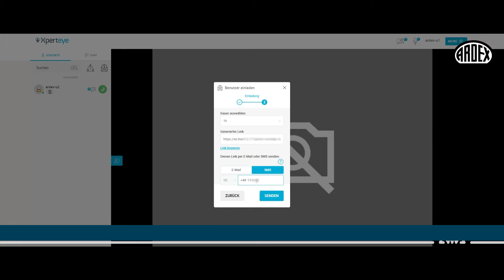Ardex - XpertEye | MALER-TV PRODUKTE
Ardex - XpertEye

Als Premium-Hersteller bauchemischer Produkte bietet Ardex auch in dieser speziellen Zeit erstklassige Beratung und steht den Kunden bei technischen Fragen zur Seite: ab sofort mit der digitalen Remote-Assistenz-Lösung XpertEye von AMA. Dank dieser innovativen Videotechnologie sind die Ardex-Experten direkt und live auf der Baustelle dabei und beraten sofort und zuverlässig – wie Verarbeiter es von der Anwendungstechnik gewöhnt sind.

XpertEye ist eine Ergänzung zu den klassischen Hotline-Angeboten. „Diese zuverlässige und geräteunabhängige Serviceoption bringt die technische Kompetenz von Ardex in Bild und Ton auf die Baustelle. Das bedeutet: Selbst wenn wir angesichts der aktuellen Corona-Situation gerade nicht so oft persönlich vor Ort sein können, so sind wir trotzdem wie immer stark an der Seite unserer Kunden – und das sogar aufgrund entfallender Anreisezeiten noch schneller”, sagt Dr. Markus Stolper, Geschäftsführer Marketing und Vertrieb bei Ardex. Dank den Experten von Ardex und XpertEye steht einem schnellen Baufortschritt bei besonderen Herausforderungen auf der Baustelle nichts im Weg.

Die Anwendung ist technisch so optimiert, dass sie im Außeneinsatz immer funktioniert – auch in abgelegenen Gebieten. Jedes handelsübliche Smartphone oder Tablet mit eingebauter Kamera wird dann zum technischen Begleiter. „Damit bietet XpertEye alle Komponenten, die für eine sichere Videokonferenz mit zwei oder mehr Anwendern oder Kollegen aus dem technischen Dienst notwendig sind“, so Stolper.

Schnelle Nutzung möglich
Mit XpertEye können im Live-Chat in Echtzeit reale Bilder und Informationen ausgetauscht und relevante Einzelheiten und kritische Details markiert werden. Um die Anwendung nutzen zu können, genügt ein Anruf bei der Technik-Hotline. Der Berater sendet dann den Link für eine sichere und stabile Verbindung.

„Wir nutzen die aktuelle Situation als Chance, um uns im Bereich der digitalen Services noch breiter aufzustellen. Die Einbettung der neuartigen und innovativen Videotelefonie, die noch ein bisschen mehr kann, soll nicht nur bei uns in Deutschland, sondern in der gesamten Ardex-Gruppe zum Einsatz kommen“, so Emanuel Schreiber, Leiter des technischen Diensts bei Ardex in Witten.

So funktioniert die Beratung bei Ardex mit XpertEye:

·       Verarbeiter rufen bei der Hotline des technischen Diensts unter der 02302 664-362 an.
·       Dann bekommt er per SMS einen Link zugesendet.
·       Der Link wird aufgerufen, die Kamera des Smartphones wird einfach als das „Auge“ für den Ardex-Fachmann genutzt.
·       So kann sich der Anwendungstechniker das Problem direkt anschauen und Hinweise geben. Am Bildschirm können bei Ardex Fotos gemacht, Empfehlungen direkt eingezeichnet und den Kunden gezeigt werden. Zudem kann der Bildschirm geteilt werden, um sich beispielsweise gemeinsam Ausschnitte aus Normen, Merk- oder Datenblättern anzuschauen.